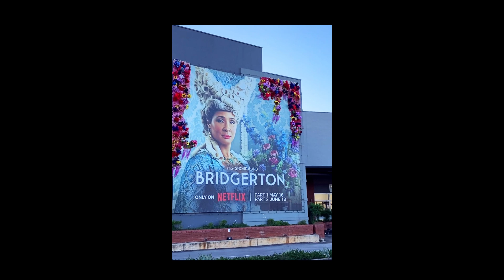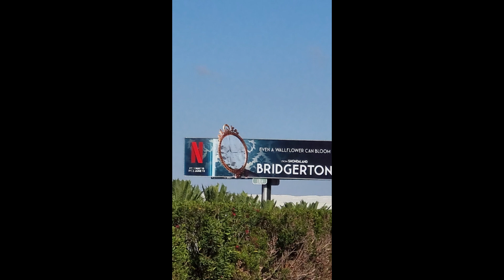Wayout - Netflix Bridgeton 3 Billboard Innovation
We installed several different types of innovation onto several different Billboard.
Billboard 1 - 3D moulded letters combined with flower foliage
Billboard 2 - Flower Foliage
Billboard 3 - Cut-out with Silver Foil to create a mirror effect
Billboard 4 - LEDs installed onto logo Combined with Cut-out with Silver Foil to create a mirror effect